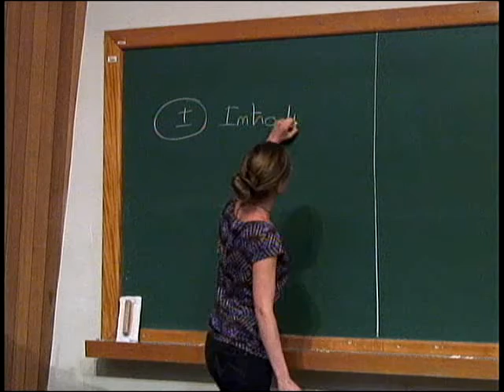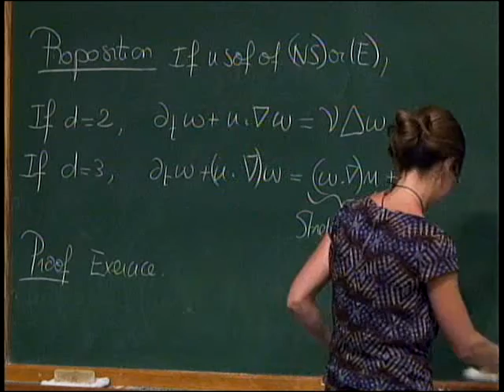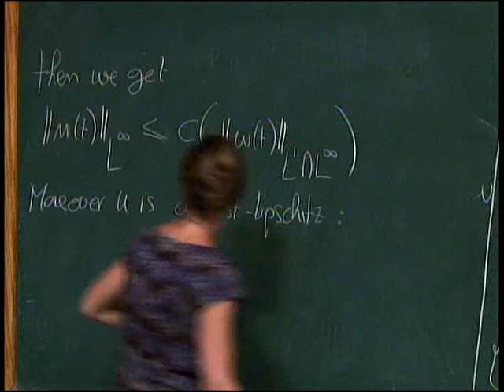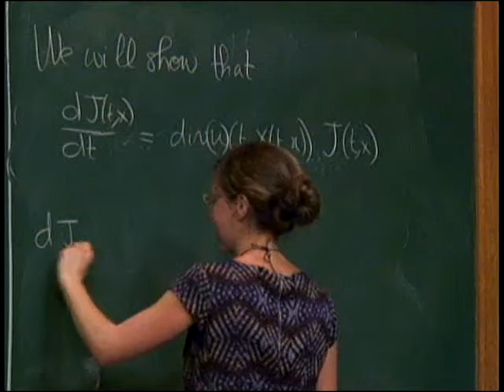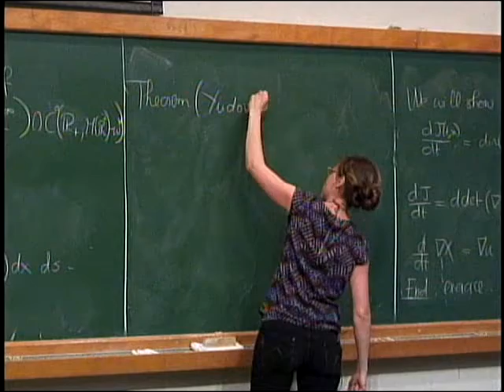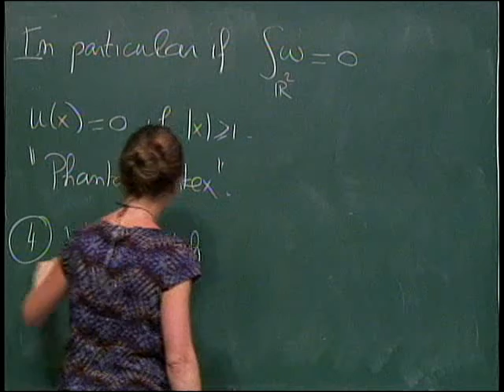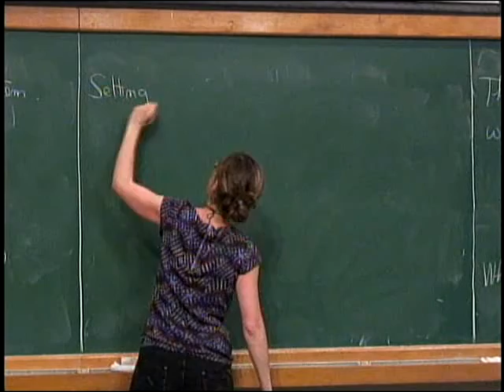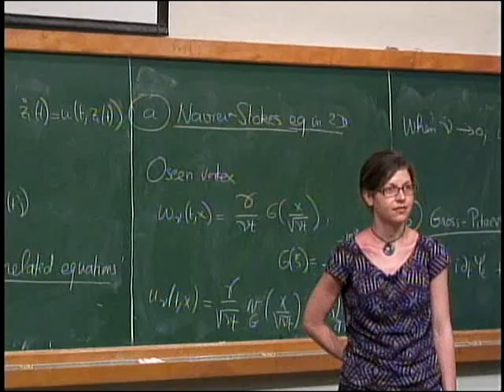School "Around Vortices: from Continuum to Quantum Mechanics" - Week 1 - Evelyne Miot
The School "Around Vortices" will be held at the National Institute of Pure and Applied Mathematics (IMPA) in Rio de Janeiro, Brazil, from March 12 to March 21, 2014. It school is the opening event of a Thematic Program on Incompressible Fluid Dynamics at IMPA from March through June 2014. The main topic is vortices in fluids, from classical Newtonian fluids, to complex fluids, to superfluids, and in superconductors. The purpose of the school is to introduce young researchers and researchers in other areas to the different aspects of vortex dynamics in fluids and superfluids and superconductors, by bringing together experts in the various fields of continuum and quantum mechanics.

School Topics:
Vortex dynamics in 2D and 3D incompressible fluid flows: point vortices, vortex blob approximation, vortex sheets and vortex rings, vortex tubes and reconnections, long-time vortex evolutions, blow-up for solutions of the Euler equations.
Complex fluids: vortices and elastic stretching, elastic turbulence, applications to biology.
Ginzburg-Landau theory of superfluidity and superconductivity: Ginzurg-Landau energy functionals, minimizers, degree boundary conditions, vortex pinning.